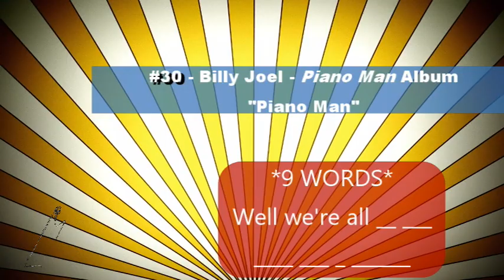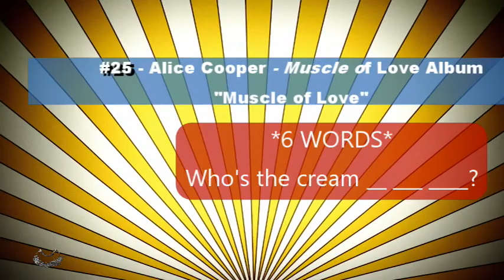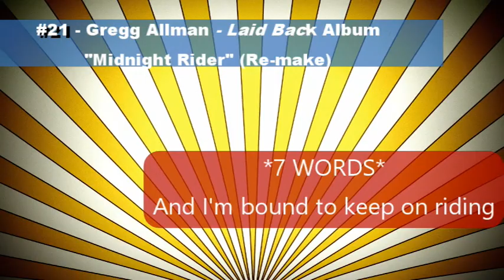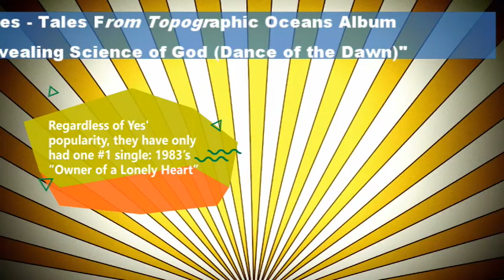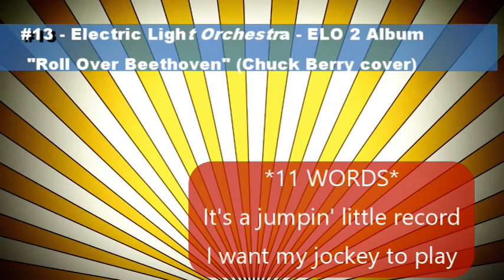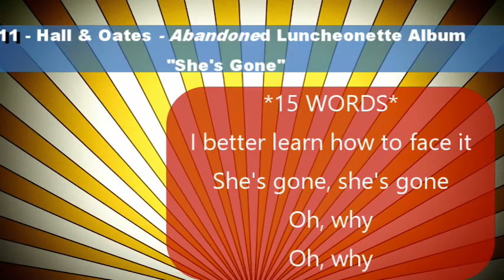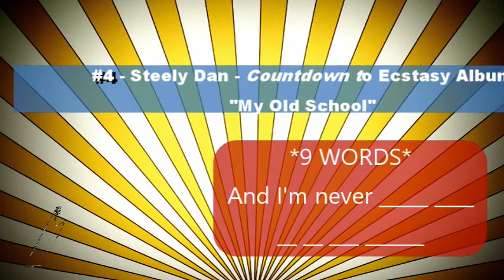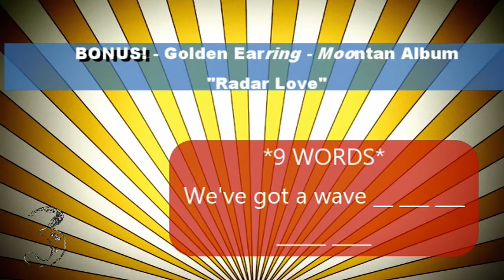Albums That Turn 50 in 2023 Quiz Pt 1 / Finish the Lyrics / Jukebox Friday Night!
I am going to show you a Classic Rock album that turns 50 during 2023.  Wow, how time flies!  I will then tell you the name of the album, the name of the group and the name of a popular song from that album.  In addition, I will play you a snippet of the song - you just need to sing some lyrics from there.  Can you sing the next line?
This one is awesome - can you get them all?  Let me know!